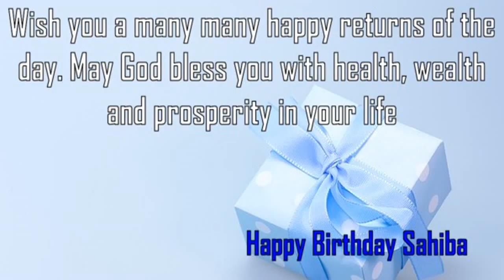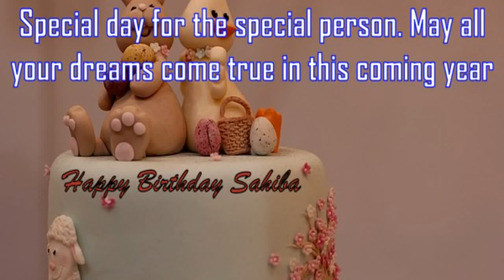Happy Birthday Sahiba Image Wishes✔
Happy Birthday Sahiba Images. Send Personalized happy birthday wishes to Sahiba in 1 min by visiting
GreetName has thousands of image templates to choose from based on gender, age, and relationship. Pick the best image template. Enter Your Name and click 'Generate Personalized Image' button. You can share Sahiba picture birthday wishes to any social network such as Facebook status, Whatsapp status, Instagram, Twitter, Google+, etc